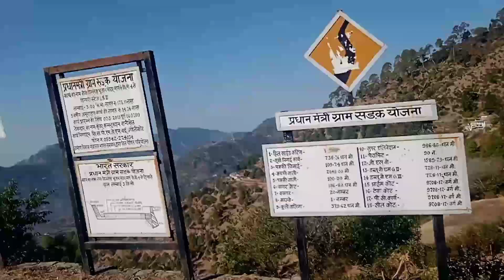8 साल बाद गया अपना ननिहाल 😯 Uttrakhandi vlogs ll pahadi lifestyle vlog || pahadi comedy ||pahadilife